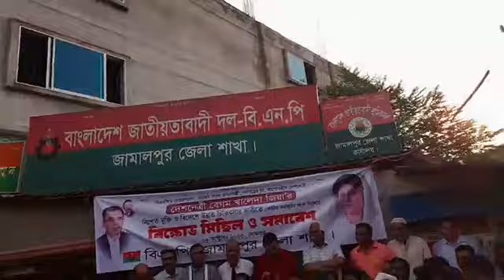দেশনেত্রী’র মুক্তি এবং উন্নত চিকিৎসার দাবিতে জামালপুর জেলা বিএনপি’র সমাবেশ ও মিছিল || 9 October 2023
জামালপুর থেকে সরাসরি
৯ অক্টোবর ২০২৩, সোমবার
‘গণতন্ত্রের মা’ দেশনেত্রী বেগম খালেদা জিয়ার মুক্তি এবং উন্নত চিকিৎসার জন্য বিদেশে প্রেরণের দাবিতে জামালপুর জেলা  বিএনপি’র সমাবেশ ও মিছিল।